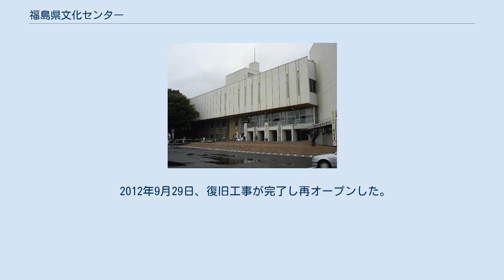福島県文化センター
福島県文化センター（ふくしまけんぶんかセンター）は福島県福島市春日町にある多目的ホール。
 福島市のシンボルである信夫山の麓にあるホールをはじめとした複合施設である。
1970年9月開館。
1984年に郡山市民文化センターが完成するまでは福島県内で最大のホールだった。
年間利用者は30万人に上る。
管理運営は、（公財）福島県文化振興財団により行われており、館内に事務局が設けられている。
 2011年3月11日、東北地方太平洋沖地震（東日本大震災）の発生により、人的被害はなかったものの、大ホール天井の4割程が落下、舞台機構が壊れた他、窓ガラス、スプリンクラー設備、空気調和設備や3階展示室の天井も壊れるなどの甚大な被害を受け、休館を余儀なくされた。
 同年8月には、小ホールと2階会議室兼展示室等、一部施設が利用を再開したが、2012年1月から再び全館休館して復旧工事が行われた。
支柱の追加や外壁を交換するなど耐震工事も行われた。
復旧工事費用は約7億5000万円、他に、福島第一原子力発電所事故に伴う敷地等の除染に約9000万円を要した。
 2012年9月29日、復旧工事が完了し再オープンした。